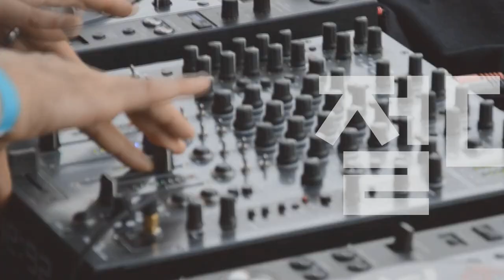[Players Guide 265회] Strandberg Boden NX Fusion 6 VS Boden Fusion 6